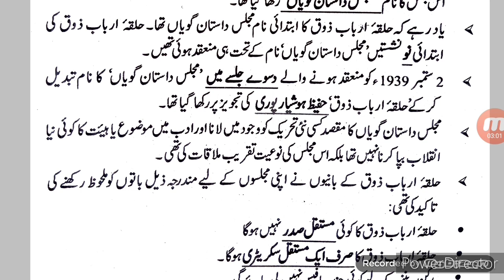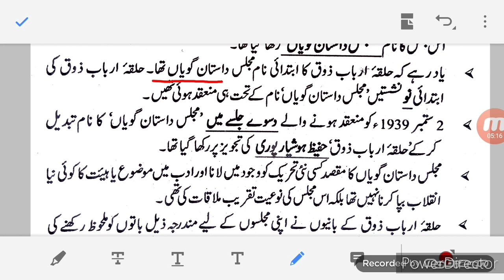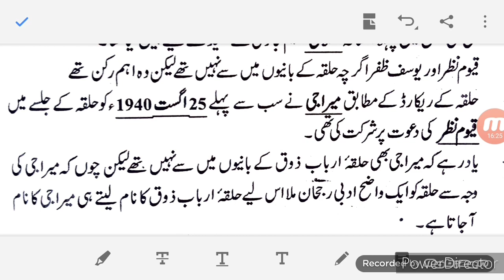Tehreeq | Halqa-e-Arbab-e-Zauq | Is Se Wabasta | Shaura | Afsana Nigar | Naqad